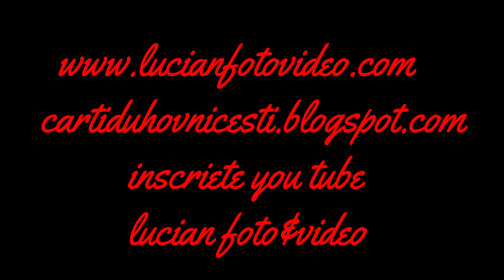15/08/2019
Festivalul Bucuria Revederii